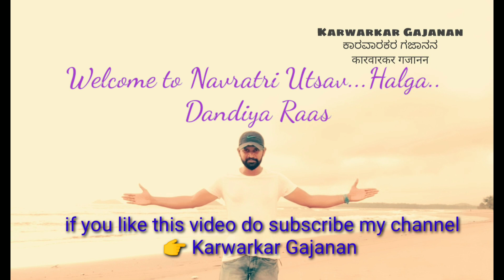Dandiya Raas 2019 Day-4....HALGA (ಕಾರವಾರ)